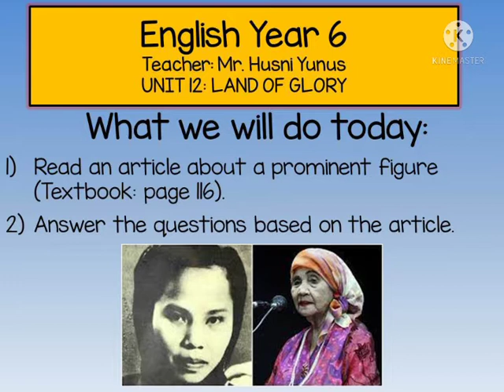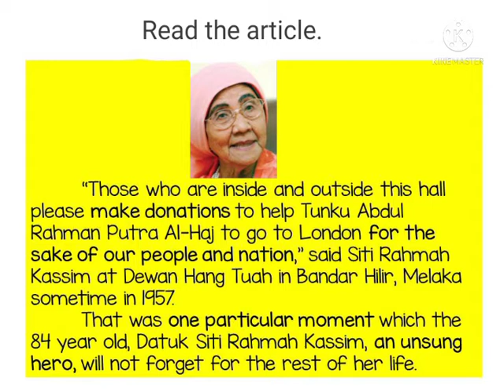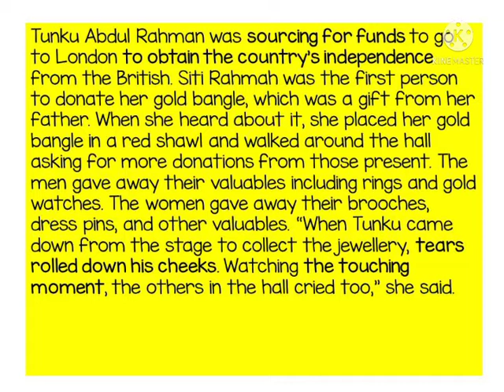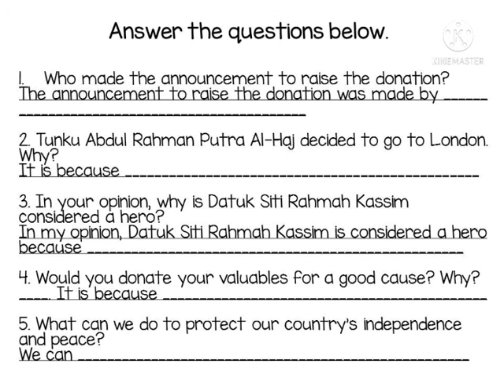Datuk Siti Rahmah Kassim (Text Comprehension)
Answering five questions about a text.